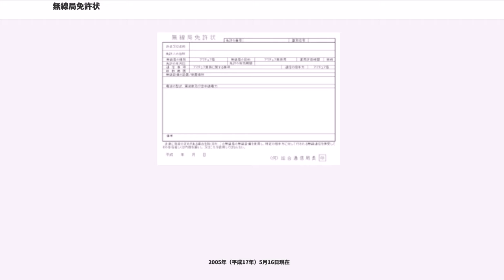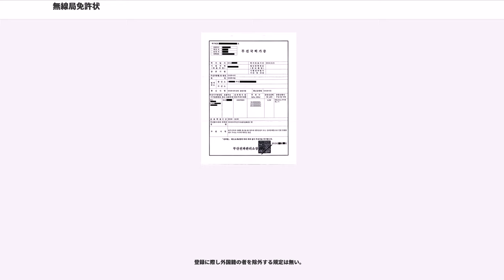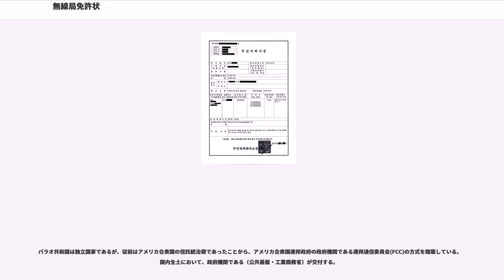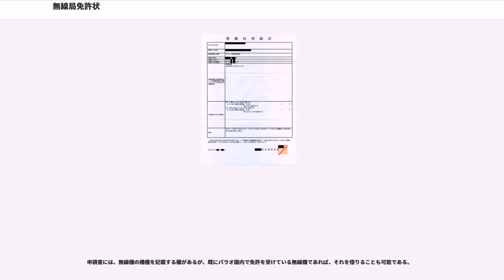無線局免許状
無線局免許状（むせんきょくめんきょじょう）とは、電波法に基づき無線局が免許を与えられた時に交付される文書である。
略して局免と呼ばれる。

また、無線局登録状、高周波利用設備許可状については、無線局免許状に関する規定が準用されるため、併せて述べる。

電波法第4条により無線局を開設する者は、原則として総務大臣から免許を受けなければならない。
総務大臣は、電波法第14条により検査を行った結果違反がない場合、同法第15条により総務省令無線局免許手続規則（以下、「免許規則」と略す。）第2章第1節の2に規定する簡易な免許手続による場合および電波法第27条の2により複数の特定無線局を包括して開設する場合には無線局の免許を与えなければならないとされ、免許状を交付するものとしている。
但し、免許規則第21条第7項により同一人に属する二以上の所定の無線局で、無線設備の常置場所が同じであるものは、あわせて1枚の免許状を交付されることがある。

同様に、電波法第27条の18による登録局の登録、電波法第100条及び電波法施行規則第44条による高周波利用設備の許可の際にも、登録状や許可状を交付する。

これらの手続きの内、一部の無線局の免許、無線局の登録、高周波利用設備の許可については、電波法第104条の3および電波法施行規則第51条の15により、設置場所又は常置場所を管轄する総合通信局長（沖縄総合通信事務所長を含む。以下同じ。）に権限が委任されている。
なお、総務省において免許事務を掌るのは、放送局関係が情報流通行政局、それ以外は総合通信基盤局である。

政令電波法関係手数料令第2条に、特定無線局は第6条による。ここで情報通信技術利用法の規定によるもののは、減額されることが規定されている。これは電子申請によりPay-easyを利用する。

2012年（平成24年）4月2日現在

免許の権限者は総務大臣である。但し、次の無線局については総合通信局長に委任されている。
無線局の免許は、無線局の種別に従い設置場所（一部の移動する無線局は送信設備）ごとに申請するのが原則である。
但し、移動するアマチュア局など送信装置ごとに申請することが不合理であると認められる無線局は、複数の送信装置を単一の無線局として申請することができる。

また、通信の相手からの電波を受けることにより自動的に選択される電波のみ発射する無線局のうち、電波法施行規則に定めるもので適合表示無線設備のみを使用するものは特定無線局として包括免許を申請することができる。すなわち、複数の無線局に対して一枚の無線局免許状が交付される。

特定無線局は電波法施行規則で携帯電話端末やMCA無線移動局などが対象とされている。

無線局免許状には、免許の番号、免許の年月日、免許の有効期間、識別信号、免許人の名称及び住所、種別、目的、通信の相手方および通信事項（基幹放送局を除く。）、設置場所及び指定事項（電波の型式、周波数、空中線電力、運用許容時間）などが、基幹放送局は上記に加えて放送事項、放送区域が記載されている。

2013年（平成25年）2月1日現在

下記を除き5年である。

有効期間は原則として種別毎に一定日に有効期間が満了するように指定される。
すなわち、免許の日が異なっても同一日に満了するように免許される。

次の局は毎年告示で定める日（初回の免許に限り、4年を超えて5年以内の一定日）に満了するように指定される。

上記の例外（免許の日から5年）となるのは次の局である。
なお、次の場合は所定の期間より短い期間を有効期間とすることがある。
免許規則 別表第5号から第5号の5に規定されている。
これ以降は種類が増加し、途中

参考として、免許申請書の様式は、パーソナル無線及びアマチュア局、パーソナル無線及びアマチュア局以外の無線局、特定無線局の三種類である。（免許規則 別表第1号から第1号の3）
また、1998年（平成10年）には無線局事項書及び工事設計書の記載に関し、各種のコードが制定

された。
コードは2004年（平成16年）より告示
に規定されている。

2018年（平成30年）3月1日現在

電波法施行規則第38条による。同条第1項により無線局免許状は、無線局に備え付けておかねばならず、第2項により船舶局、無線航行移動局、船舶地球局は主たる送信装置のある場所の見やすい箇所に掲げておかなければならない。ただし、掲示を困難とするものについては、その限りで無い。

同条第3項...